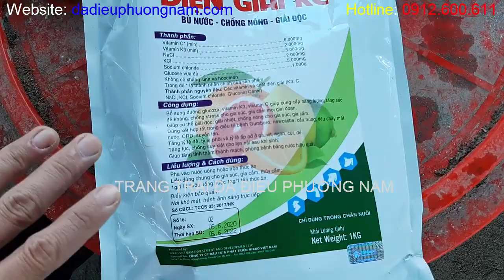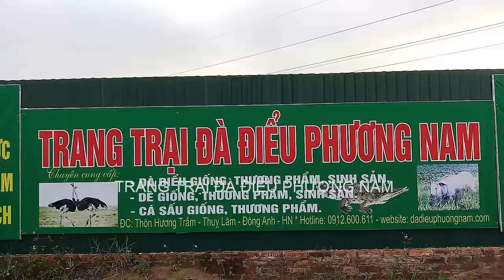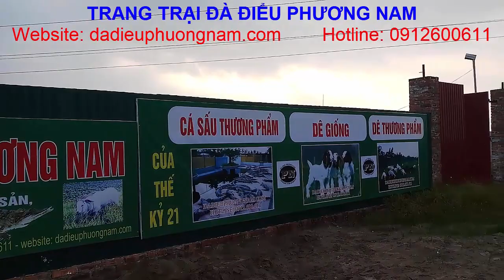Video Cầm Tay Chỉ Việc Chìa Khóa Để Thành Công, PHUONG NAM TV, Trang Trại Đà Điểu Phương Nam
Đà Điểu trưởng thành 10 tháng tuổi có trọng lượng trung bình 100kg trở lên, con lớn nhất có thể đạt 160kg. Thịt Đà Điểu là loại thịt đỏ, rất ngon, hàm lượng Protein cao trong khi lượng Choleterol rất thấp. nên đặc biệt tốt cho sức khỏe. Thế giới đã công nhận rằng: “thịt Đà Điểu là thực phẩm của thế kỷ 21”.
Khi đầu tư vào lĩnh vực kinh doanh Đà Điểu quý vị và các bạn phải lắm vững quy trình nuôi Đà Điểu…Tất cả các quy trình này PHUONG NAM TV, Trang Trại Đà Điểu Phương Nam đã có những video hướng dẫn cụ thể link xem video ở phía dưới. Các bạn nhớ theo dõi thật kỹ nhé.
Chuyên: Cung cấp Đà Điểu giống, chuyển giao kỹ thuật và thu mua Đà Điểu thương phẩm.